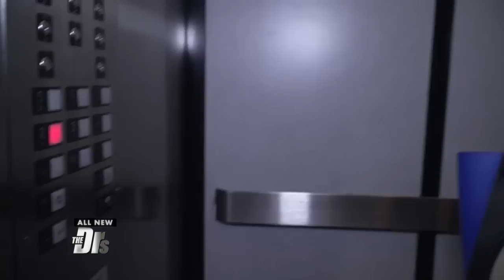Help for Erectile Dysfunction Without Taking a Pill?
Jason is one of the 18 million men affected by erectile dysfunction, but he is opting for a pill-free treatment option. Urologist Dr. Paul Savage says a new technology which uses low acoustic sound waves may increase the blood flow in the penis.